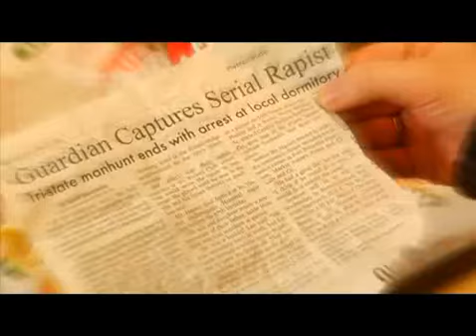Forecast - Part 2 of 3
A seemingly ordinary man with the ability to see the future and bend time is coerced by his comic book-infatuated friend into suiting up to fight crime. But his choices and actions could have dire consequences. Starring David Thrasher, Shane Carr, Laura Nancarrow, Albert Redd, Emily Eaton & Joseph Robertson. Written & Directed by James Panighetti.